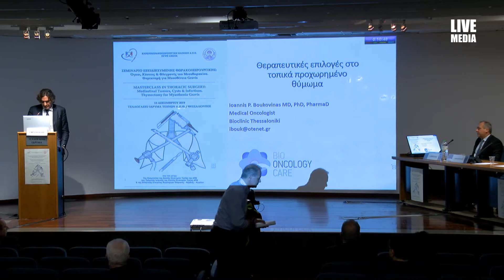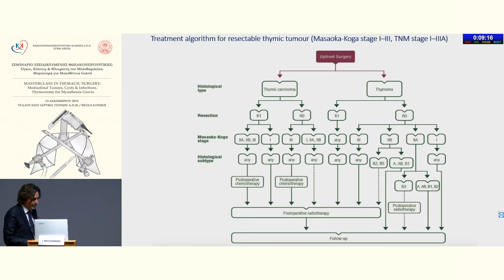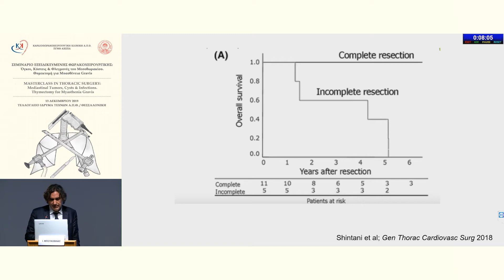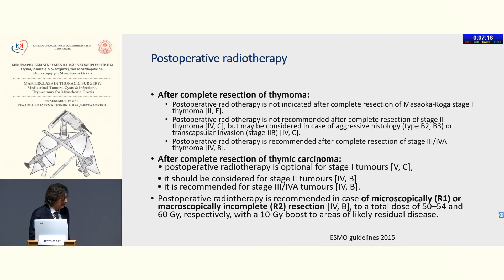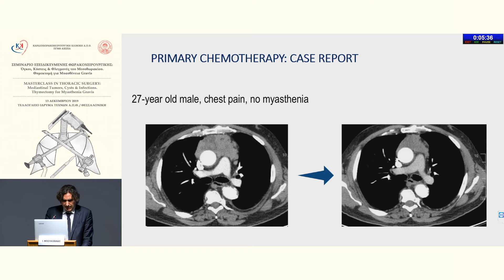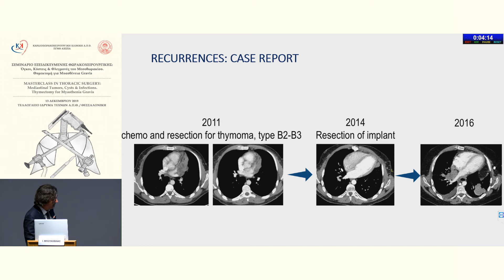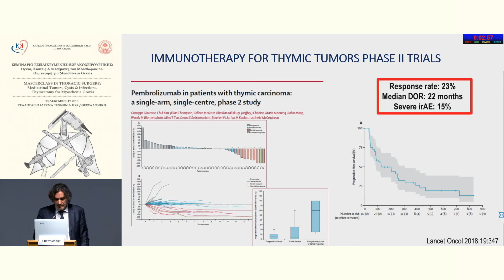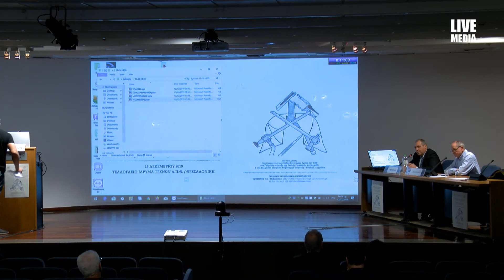Ι. Μπουκοβίνας | Θεραπευτικές επιλογές στο τοπικά προχωρημένο θύμωμα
13/12
17:45-18:30 Όγκοι του προσθίου-ανωτέρου μεσοθωρακίου
Πρόεδροι: Χ. Φορούλης,Χ. Κωτούλας
17:45-17:52 Ιστολογική ταξινόμηση και η κλινική σημασία της
Τ. Κολέτσα
17:52-17:58 Διαθέσιμα συστήματα σταδιοποίησης και ποιο πρέπει να προτιμάται στο σχεδιασμό της θεραπείας;
Ν. Μπαλταγιάννης
17:58-18:10 Θεραπευτικές επιλογές στο τοπικά προχωρημένο θύμωμα
Ι. Μπουκοβίνας
18:10-18:22 Χειρουργική θεραπεία: Προσπελάσεις και ο ρόλος των σύμπλοκων εκτομών
Τ. Νταχάμπρε
18:22-18:30 Συζήτηση